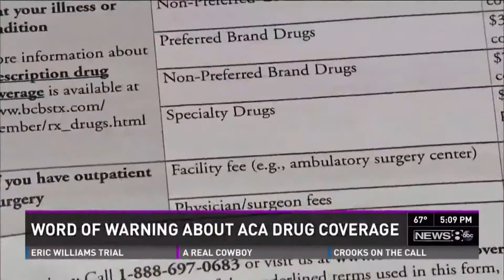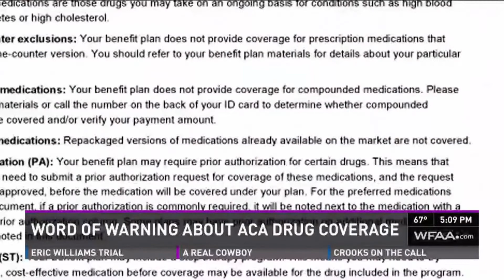Devon Herrick - Restrictions in ACA Drug Coverage - 12-12-14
12-12-14 - National Center for Policy Analysis Senior Fellow Devon Herrick discusses the decrease in coverage for certain drugs in the ACA.